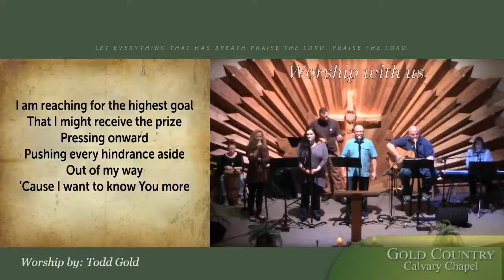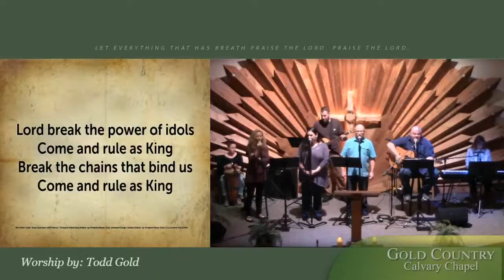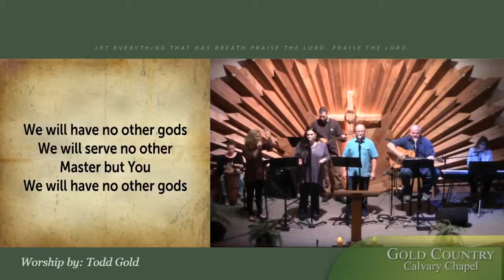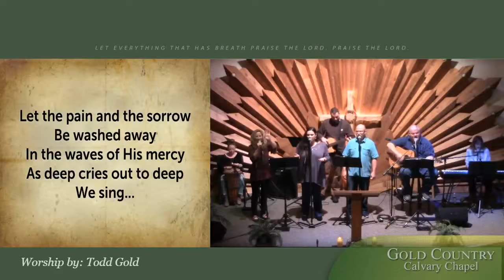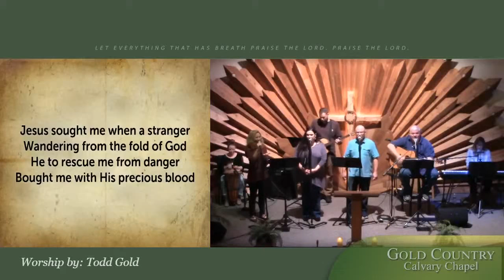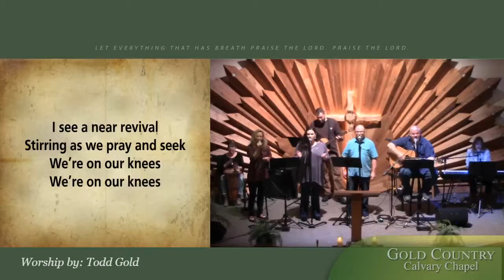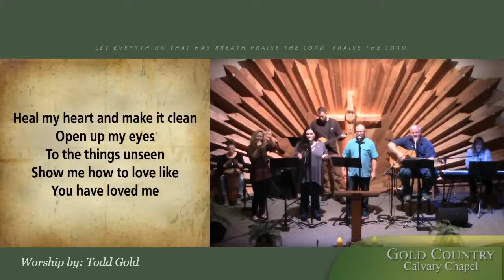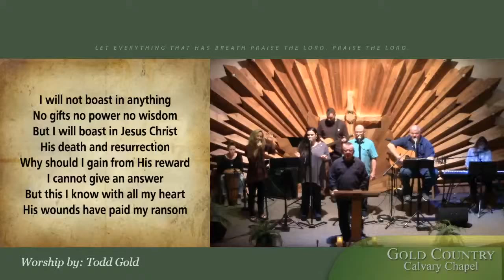Acts 10:16-48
God directs your path.  What God call clean call not unclean.  Peter enter the centurions house.  The Holy Spirit fell on all them and the were baptized.